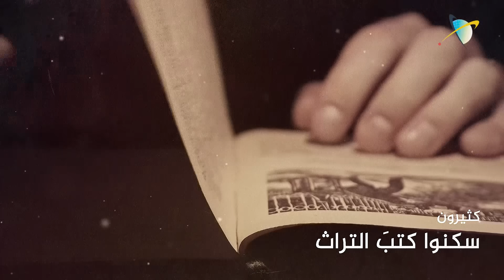ترقبوا.. الموسم الثاني من برنامج مرايا اكتشاف الذات المؤمنة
لا أحدَ يُنكر الحاجةَ للتغيير
إلا الذي هو بحاجة للتغيير

قطار الأمة خرج عن سكّته بلا ريب..
والمؤمن في أمته كمسافر ..
ضلّ الطريق وتشتت عبر قرون طويلة.

من العقل نبدأ التغيير
رحلة الوقوف أمام المرايا لبيان المفاهيم..
مفهوما على إثر مفهوم..

ترقبوا الموسم الثاني من برنامج:

مرايا اكتشاف الذات المؤمنة (تحرير المفاهيم)
يقدمه الأستاذ عيسى الشارقي

ليلة الإثنين من كل أسبوع
تمام ٨:٣٠ مساء بتوقيت البحرين
على قناة التجديد في اليوتيوب